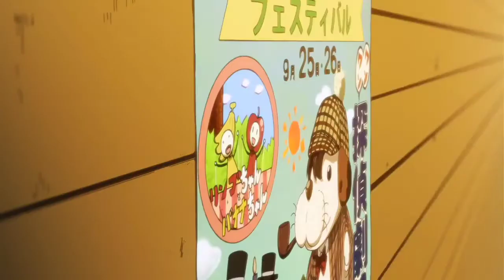HYOUKA『AMV』- HURT SO GOOD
ANIME : HYOUKA
SONG   : HURT SO GOOD
ARTIST : ASTRID S

Lyric:

You fight me off like a firefighter

When you show up every night and
Tell me that you want me, but it's complicated
So complicated

So complicated

Would you hold me like we're running a yellow light?